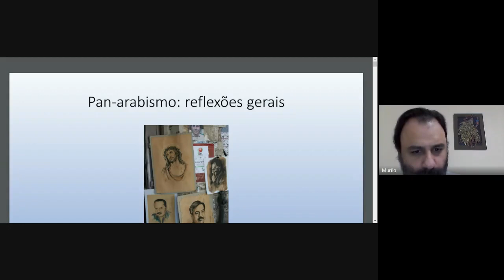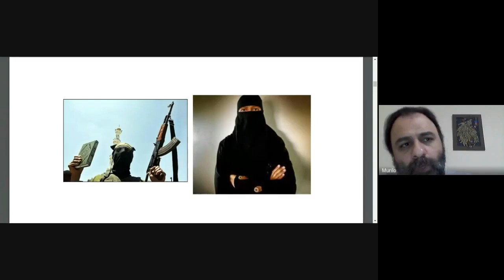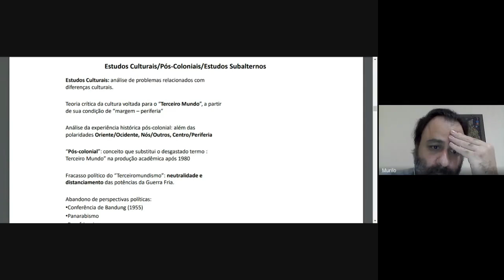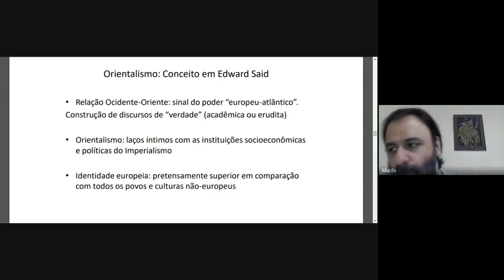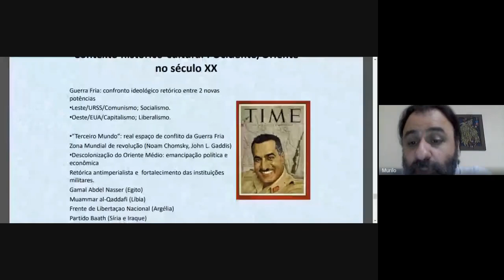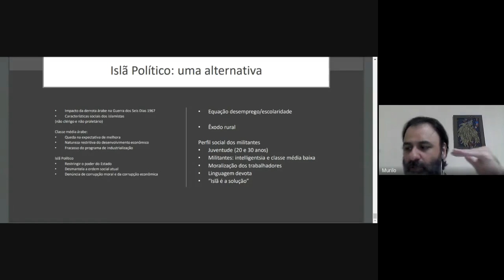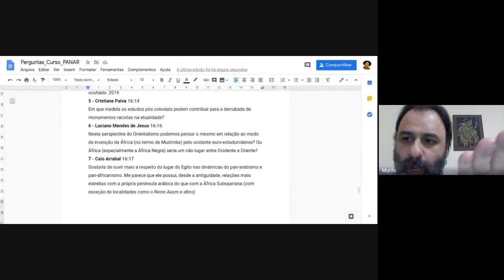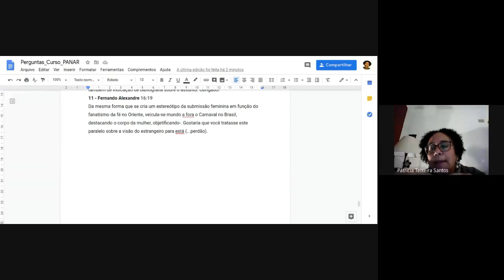Quarto encontro - Curso Pan Africanismo, Negritude e Pan Arabismo: a dimensão local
29/06 - Pan Arabismo e Pan Africanismo- cruzamentos e debates

Convidado - Murilo Meihi
 "As vezes, somos todos palestinos": O uso político da Questão Palestina por líderes árabes na segunda metade do século XX.